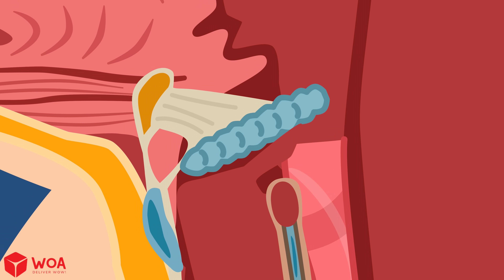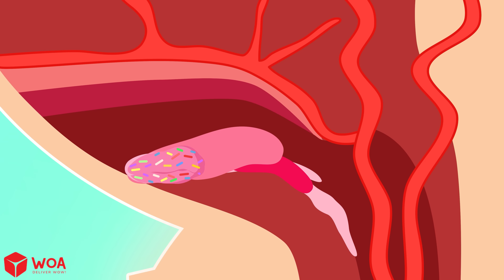What Happens When Kids Get Fever? 🌡️ | 🔍 Wolfoo Explore - Human Body | Educational Videos for Kids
🌡️ Fever can make us feel hot and tired – but do you know why?
Wolfoo and Professor Hoot explain in a fun way how our body fights germs when we’re sick.